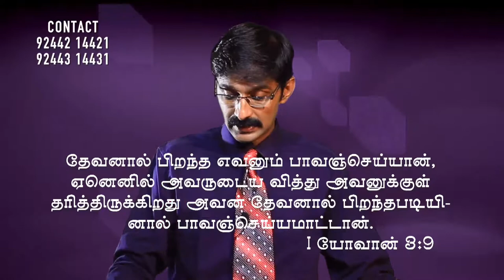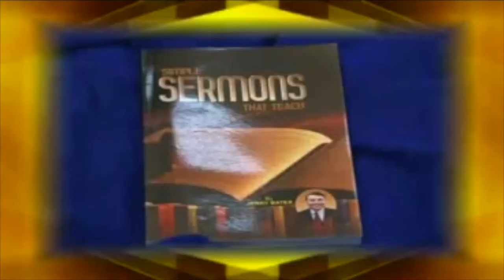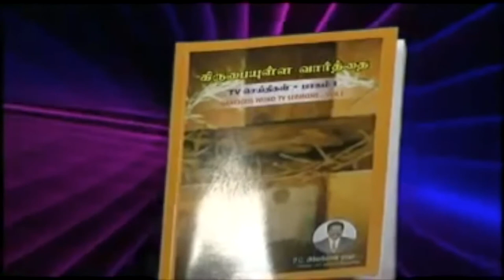தேவனால் பிறந்த எவனும் பாவம் செய்யமாட்டான் | Bro. Kingsly Rajah | Church of Christ Arasaradi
Bro. Kingsly Rajah
Title: தேவனால் பிறந்த எவனும் பாவம் செய்யமாட்டான்

Recording Date: 29 Oct 2017